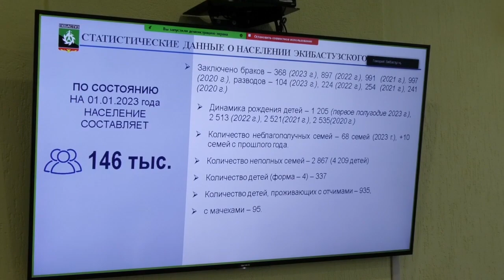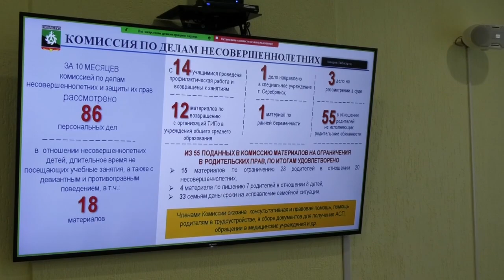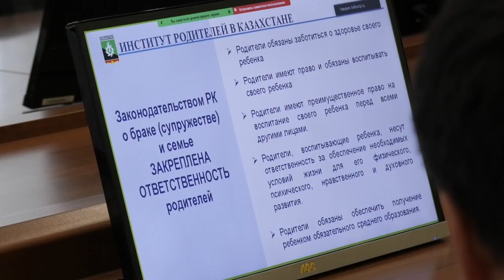Экибастуз Новости В акимате прошло совещание по профилактике семейно бытового насилия